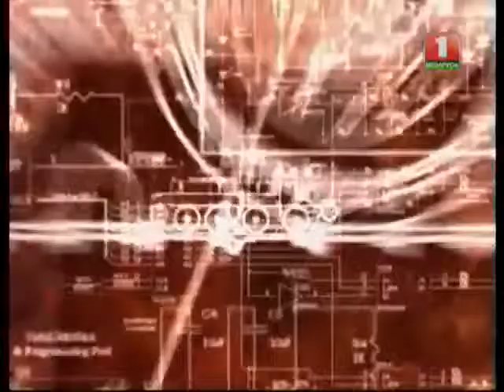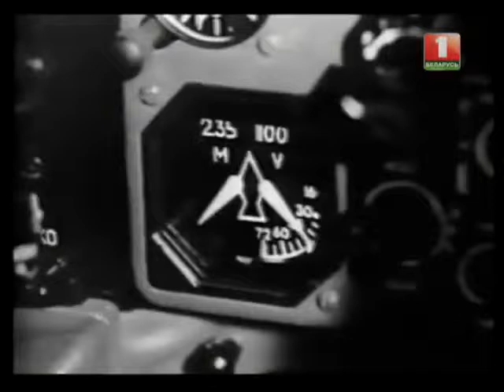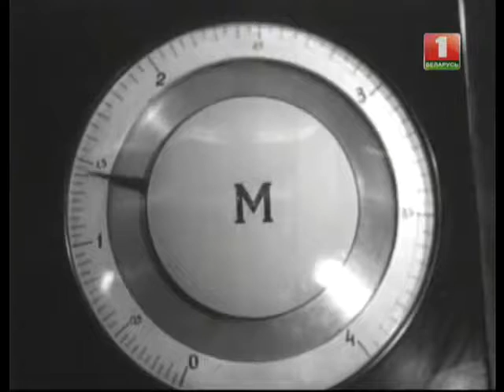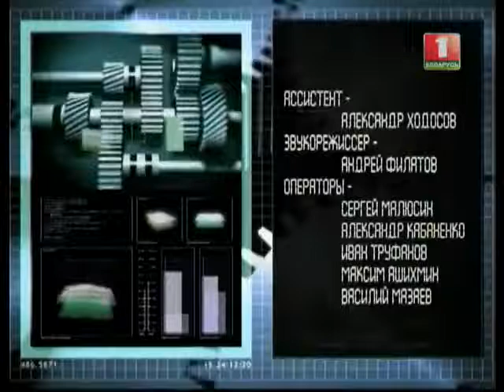185 Оружие 20 века ЦАГИ Сверхзвуковые реактивные истребители